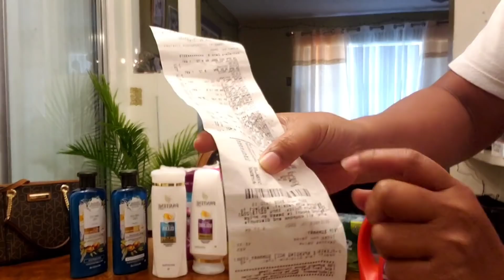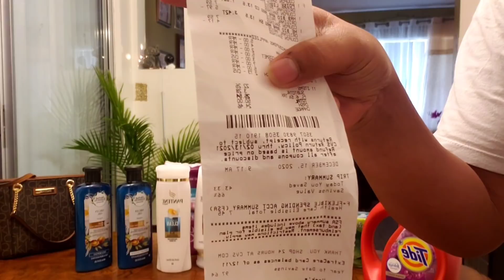HARVESTING PECHAY ULIT | NAG COUPON AT NAKAMURA😀